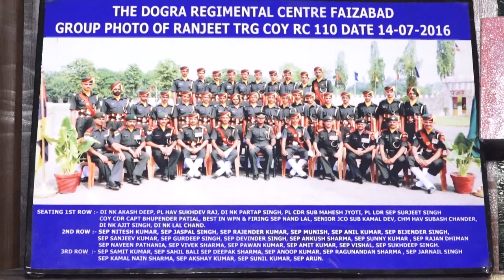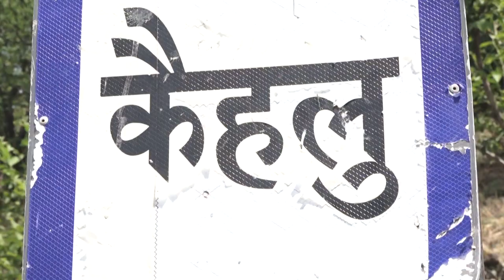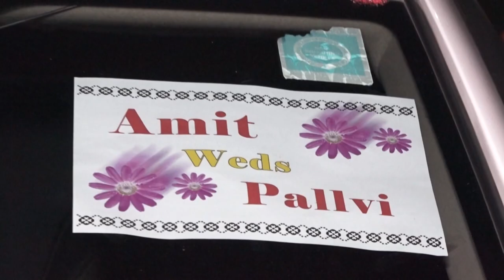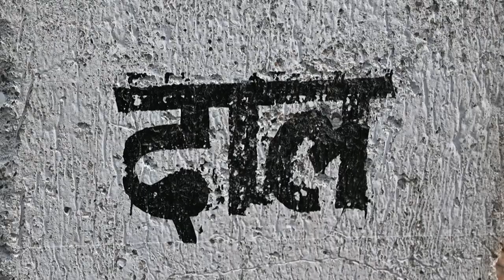Amit w pallavi highlightsong by Rinku Thakur photography banikhet Dalhousie m 8219753687,7876352826